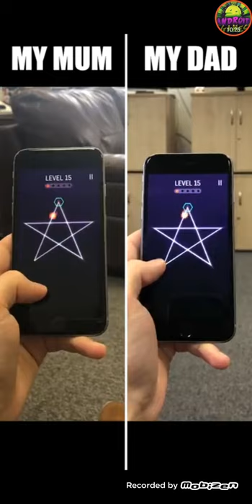Hoop Stars Android Gameplay